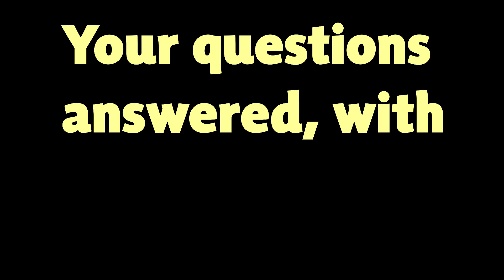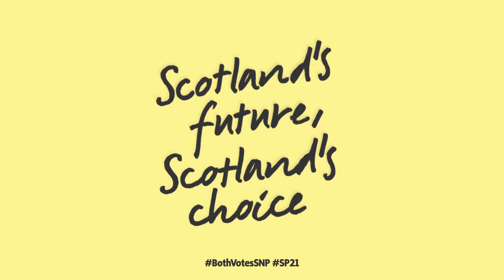Dennis's achievements in Holyrood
Broadcast live on 4 April 2021.

This video was Promoted by Linda-Anne Reid on behalf of Michelle Thomson, both at Scottish National Party, Gordon Lamb House, 3 Jackson's Entry, Edinburgh, Scotland, EH8 8PJ.

Michelle Thomson is the Scottish National Party (SNP) candidate for Falkirk East Constituency at the Scottish Parliament Elections on 6 May 2021.